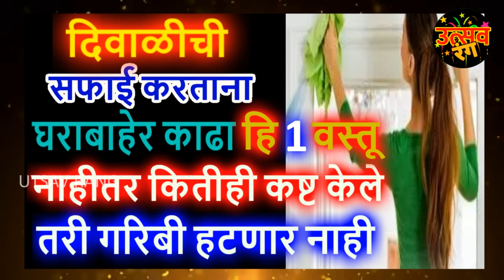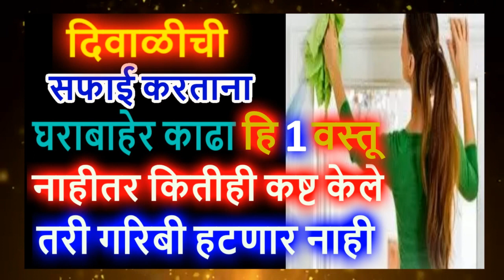दिवाळीची सफाई करताना घराबाहेर काढा हि वस्तू नाहीतर कितीही कष्ट केले तरी गरिबी हटणार नाही